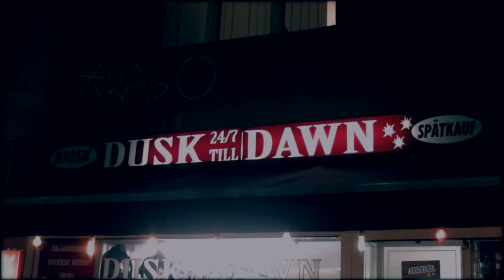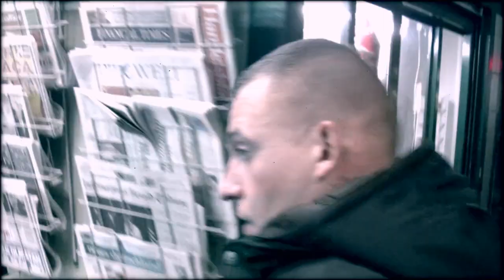TIERSTAR - oh jonny [FTF production/HD]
bar4bar